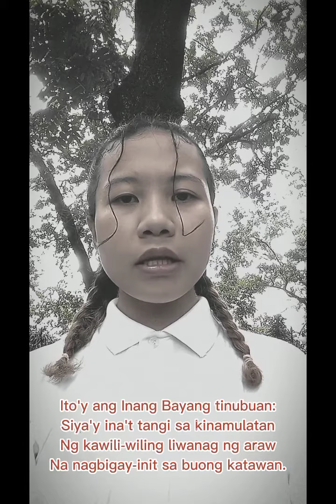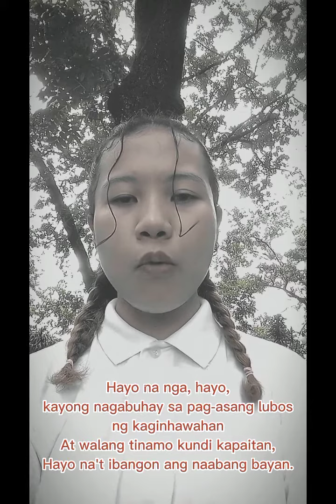Pag-ibig sa Tinubuang Lupa (Andres Bonifacio) | Asnaira Aya